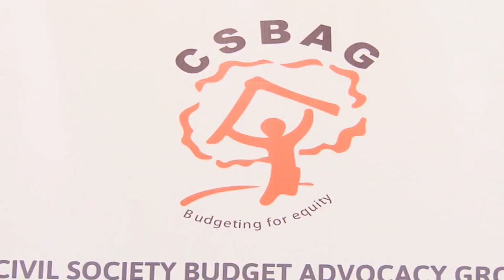Civil Society: Prioritize health & education sectors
A coalition of Civil Society organizations engaged in budget advocacy work is calling on the government to considerably slash its spending in the next financial year and redirect its resources to sectors like education and health. The officials of the Civil Society Budget Advocacy Group made the call at press briefing in Kampala.